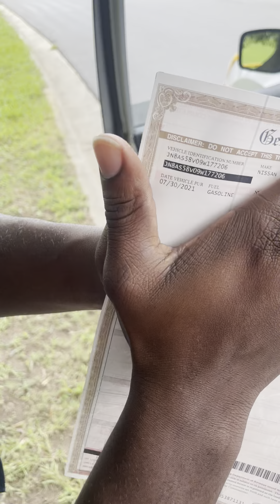BABY JUNIOR THE SUPERSTAR BUYS A NEW NISSAN 2022